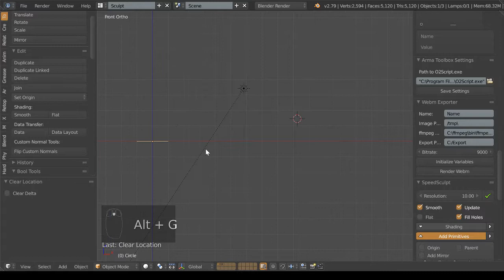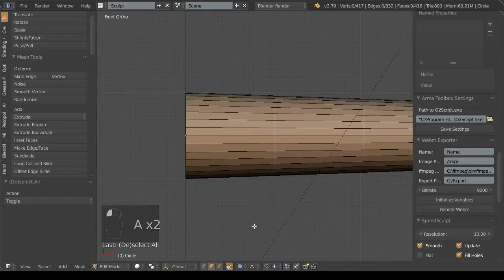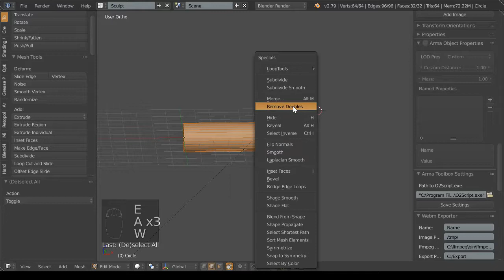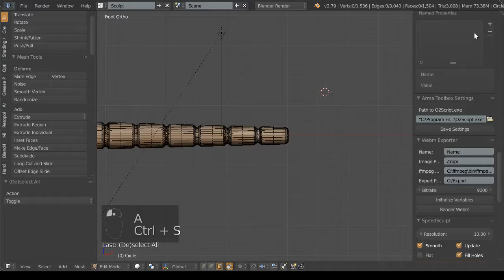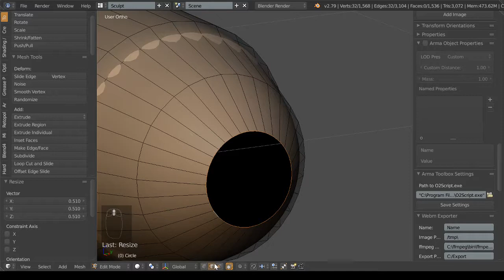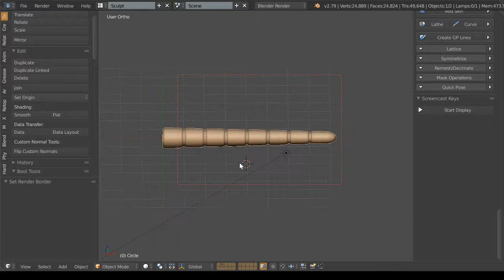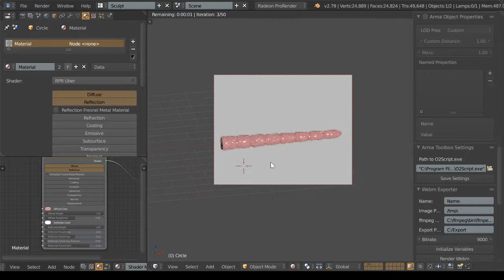Making a rat tail in Blender 3d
I forgot to mute OBS so it wouldn't pick up OneyNG's stream in the background but whatever